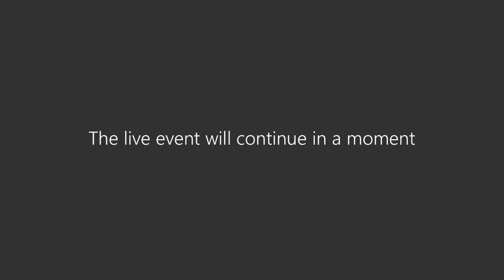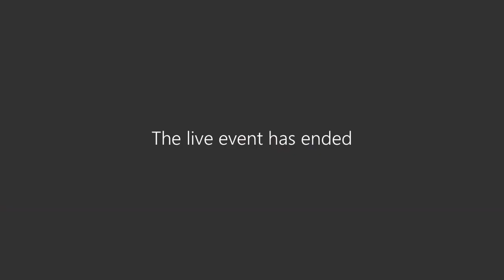Speech by Dr G Narahari Sastry, Director on the occasion of 74th Independence Day Celebration.